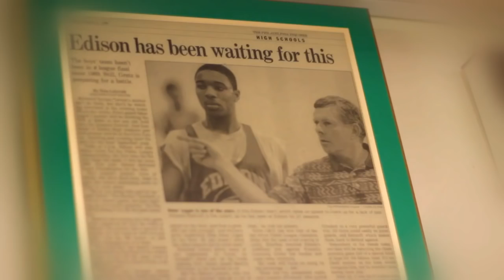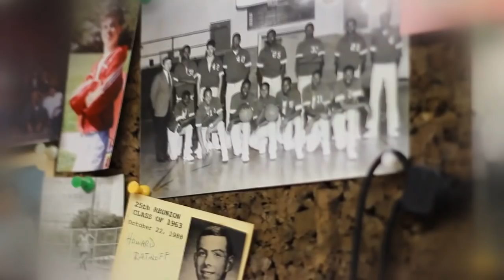RIP Coach Rat!